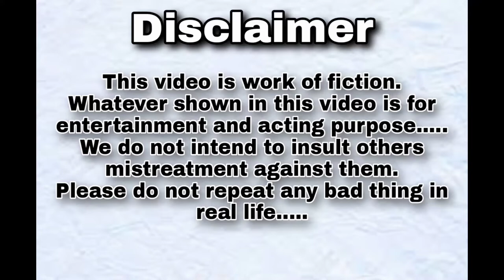Aunty ke yaha puja hai!! || Act By Devansh Mishra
New Video: "Aunty ke yaha puja hi" Act By Devansh Mishra

➡️Ye hai hamar new video hamara kya aap sabka aap sabke pyar, Mohabbat and support se main yahan Tak pahunche Hu .

jis mein 4 character hai.  [ EK Ladka, ladka ka baap uuski  Bibi aur Bibi ki ek aur ladka ]
video dekhe 😅

                  Dhanyvad😉

1) Tripod stand.

2) 2 Mic.

3) light ring.

Search instead =

Devansh Mishra
Devansh Mishra ki Acting
Devansh Mishra acting
Devansh Mishra comedy
Devansh ki comedy
Devansh
Devansh ki acting
best viral video of Devansh Mishra
Hindi Dialogue
English Dialogue
Comedy Dialogue
Funny dialogues
Funny script for audition
Comedy script for audition
English script for audition
Hindi monologue
English monologue
Comedy monologue
Funny monologue
Hindi film audition
Comedy film dialogue
Panjabi film dialogue
audition for serial
Funny video
Comedy video
Comedy
Funny
Fun
Vine
Vine
Viral video
Viral
Best dialogue
Best monologue
Actor
Actress
How to become an actor
Acting kaise sikhe
Acting ke tips
Acting school
Acting workshop
Comedy channel
Best comedy channel

                 Devansh Mishra